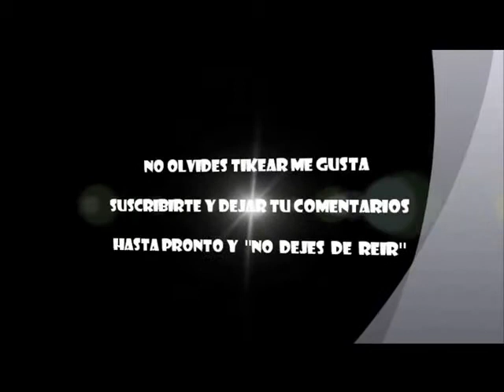Mi Mundo una Caricatura 012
Si eres Nuevo y esta Mirando este Video GRACIAS por tu tiempo espero contar con tu Apoyo y DEJO los enlaces Para que Puedas Seguirme.Deja Tu comentario o ME GUSTA

Danilo MMC